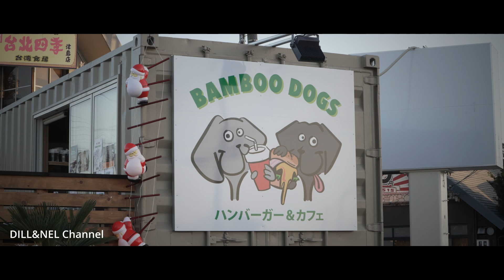BAMBOO DOGS ハク元気になってよかったね⭐︎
ディルネルです。

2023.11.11にオープンしたBAMBOO DOGSさんに行ってきました
＠bamboo_dogs

撮影場所
bamboo_dogs